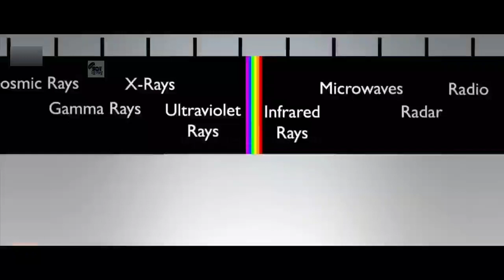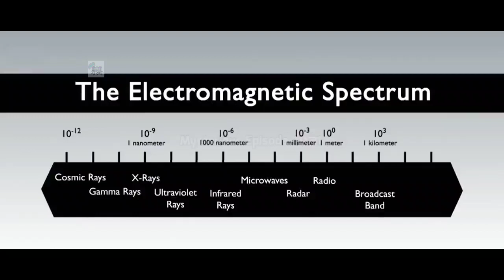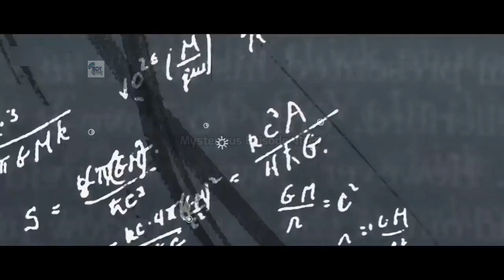মিল্কিওয়ে গ্যালাক্সির কেন্দ্রে এটা কি I What is in the centre of Milky Way Galaxy I Sagittarius A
In this episode we'll try to convey the possible situation of earth after all humans disappeared.

In this video we'll discuss about  :

মিল্কিওয়ে গ্যালাক্সির কেন্দ্রে এটা কি
What is in the centre of Milky Way Galaxy
Sagittarius A

NOTE